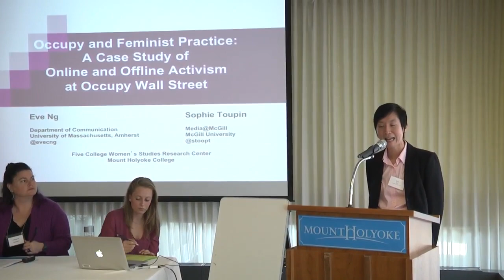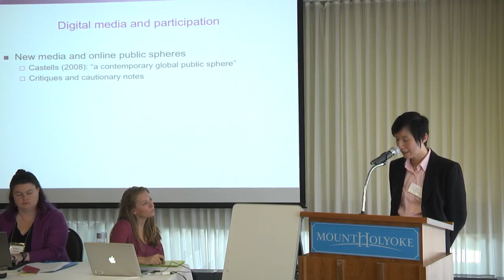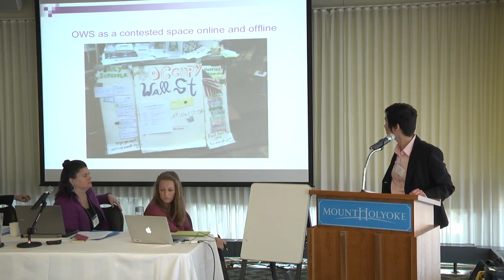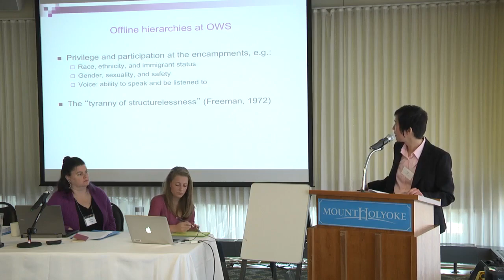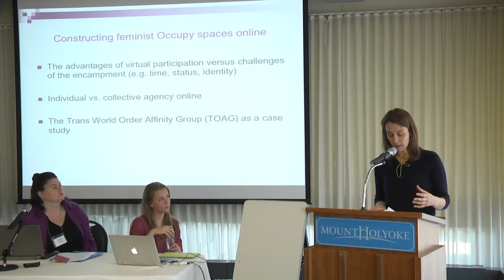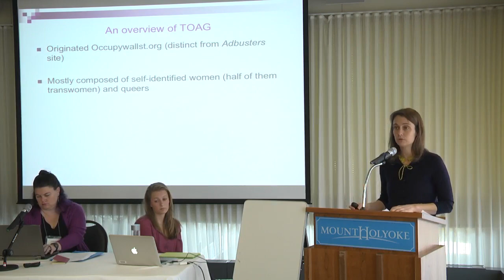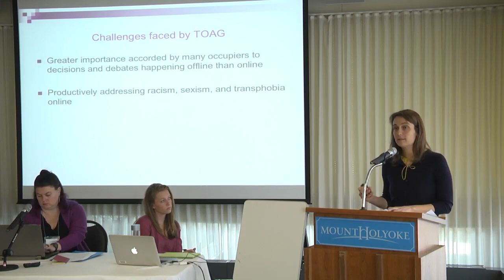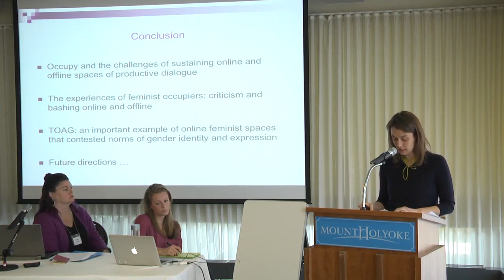Eve Ng & Sophie Toupin--Critiquing the Cloud